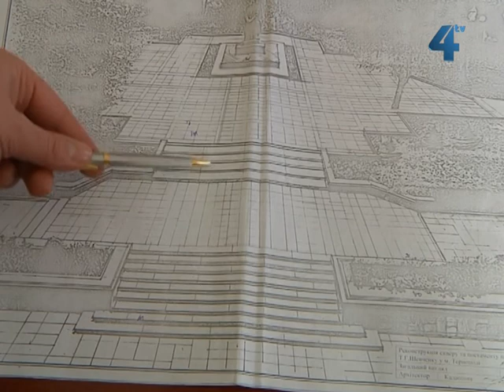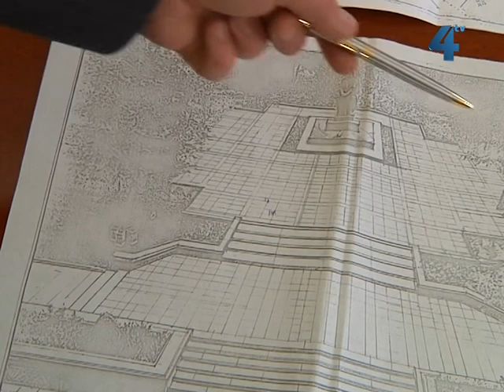Сквер біля Шевченка оновлять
Про двохсотріччя Тараса Шевченка думає і влада Тернополя. До березня 2014 обіцяють повністю оновити сквер, в якому стоїть пам'ятник Кобзарю.